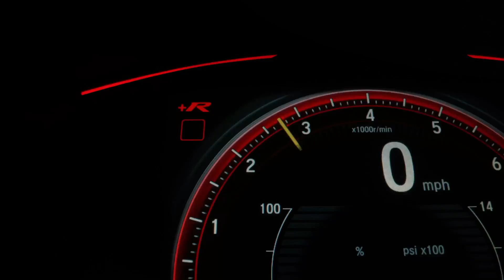Buy Certified 2017 Maruti Celerio VXI with genuine Service Records @ 4.70 Lakhs II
2017 Model
First Owner
Driven 57162 Km
Manual Transmission
Fuel P+CNG
Color Met.Grey
RTO HR29
Insurance Jul-2023
Price Rs4.70 Lakhs

📍This car is available at our showroom : AutoEmpire, 207 Sector 47, Gurugram, Haryana.